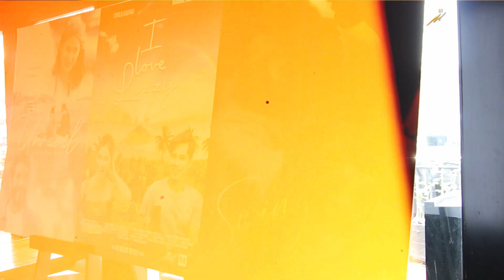Jane Oineza at RK Bagatsing, aminadong naapektuhan sa mga eksena nila sa "The Swing"! | SMIN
JaneOineza at RKBagatsing, aminadong naapektuhan sa mga eksena nila sa "The Swing"! Alamin kung paano nila napaghihiwalay ang kanilang real relationship and their profession, their new discoveries of each other at marami pang iba!

Dito lang 'yan sa StarMagicInsideNews!